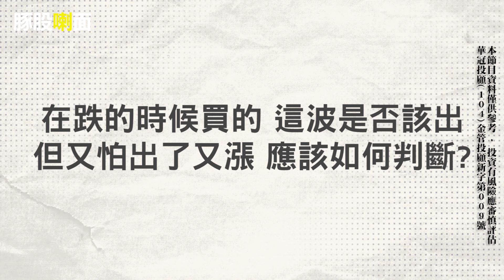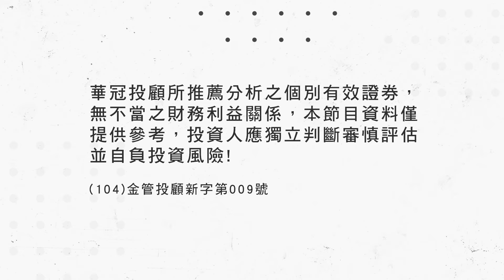豚股喇面 EP16 反彈還是V型反轉，誰說了算?不管是手癢想進場，還是掙扎套牢股票，你可以這樣做...|cc字幕|范振鴻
台股最近暴跌又暴漲，
實在很難做!是該搶反彈?
還是期待V型反轉?
最重要的是，已經套牢股票該等解套嗎?
這些真槍實彈操作的心法，一次讓你帶回家~
停利★有任何問題、想知道更多投資訊息歡迎加入